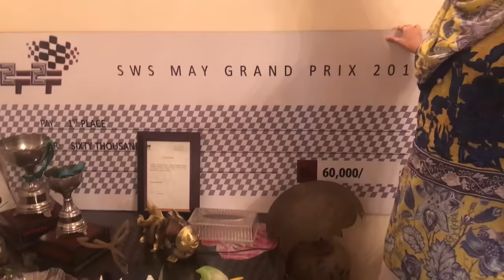Rambo sb in Susraal | Madam Nisho | Shafaullah rokhri | Lifestyle with Sahiba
In this video JanRambo visits his susral and spent time with the Sahiba's family and have iftari with Shafaullah rokhri Nisho!